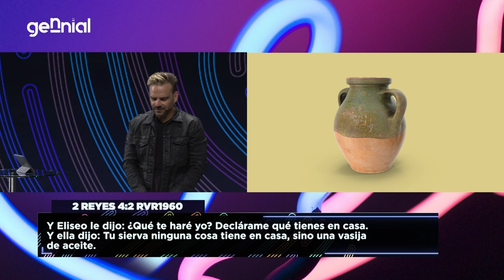La fe que te da Acceso - Gennial TV - Enlace TV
La Fe te da acceso a ser agradecido con poco, te permite creer por mucho aún en medio de una situación difícil y te exhorta a que tu confianza esté totalmente en Dios.